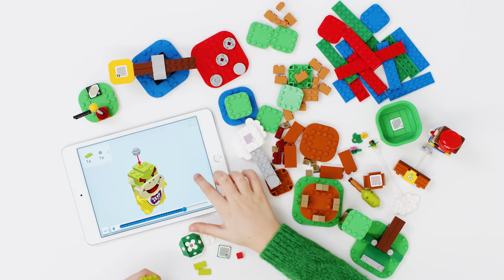LEGO Super Mario